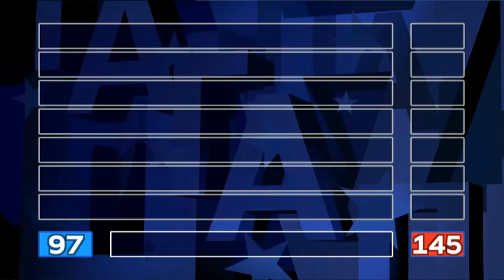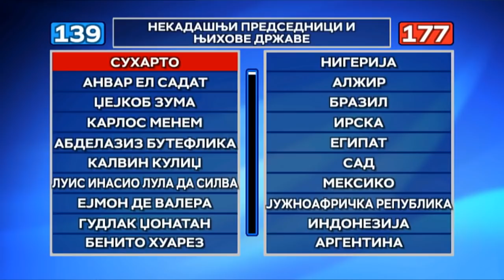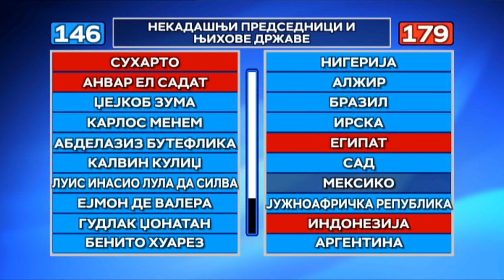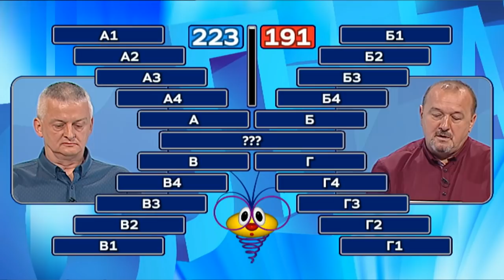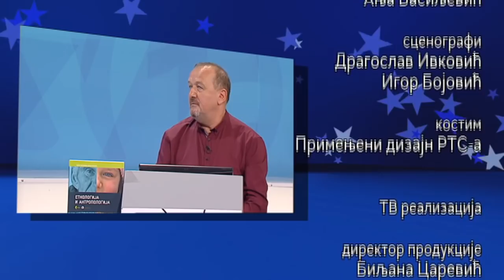Slagalica 18.10.2019.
119. ciklus - 16. emisija